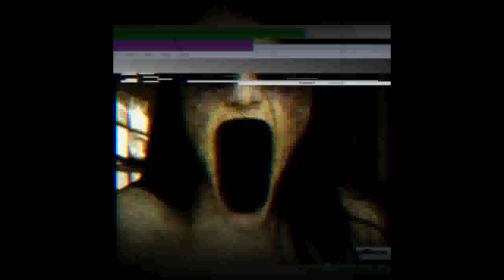¡UN ALMA EN PENA VÁ POR TÍ! - CREEPYPASTA GTA IV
Sinopsis:
Fare, uno de los días que regresaba a casa tras su viaje de vacaciones, nos relata que fue y como lo paso con su experiencia gracias al terrorífico caso que vivió con el Gta 4, encontrando mas de una incógnita, desde la mas sencilla, hasta otras que se siguen generando gracias a esa “Alma En Pena”